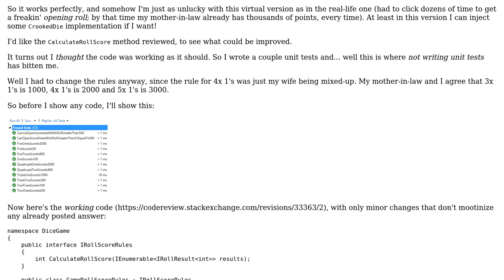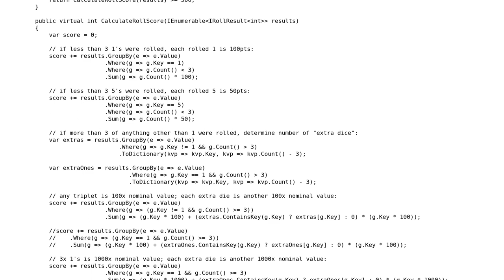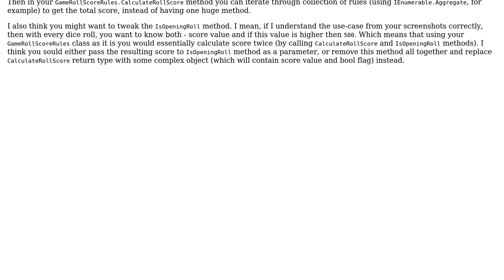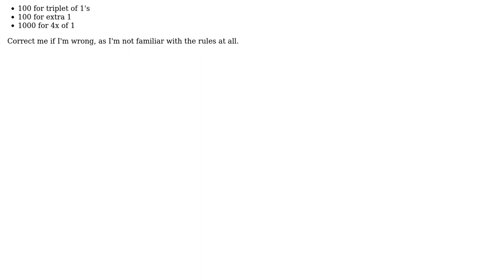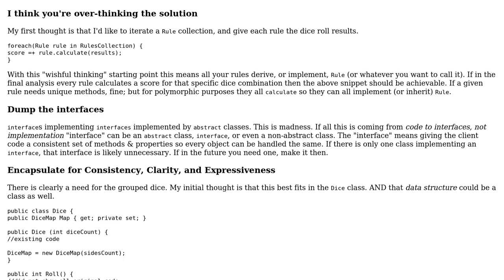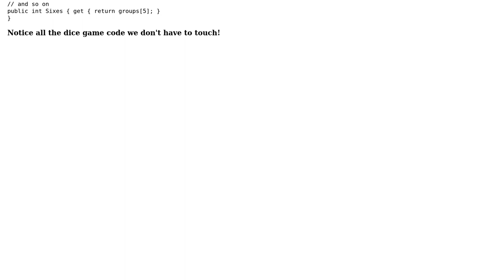Code Review: Dice game rules implementation (3 Solutions!!)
Code Review: Dice game rules implementation

With thanks & praise to God, and with thanks to the many people who have made this project possible! | Content (except music & images) licensed under CC BY-SA | Music | Images & others | With thanks to user tia user RubberDuck user radarbob user Nikita B user Mathieu Guindon and the Stack Exchange Network Trademarks are property of their respective owners. You are responsible for your own actions.